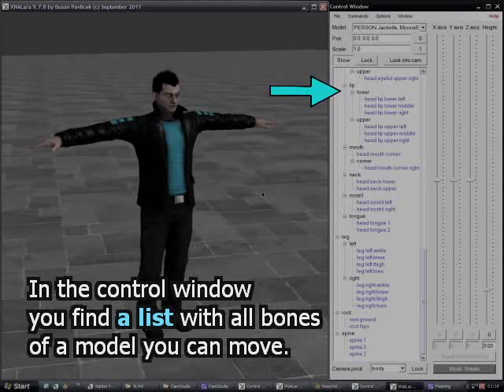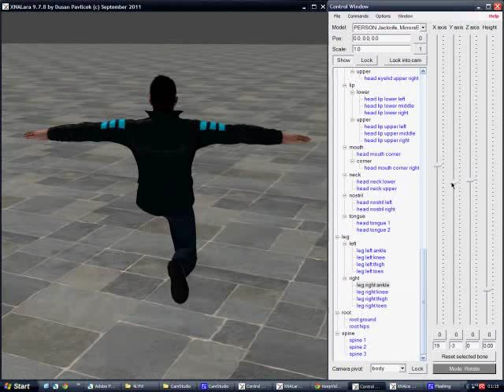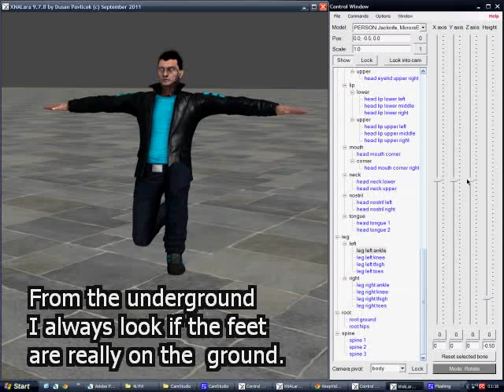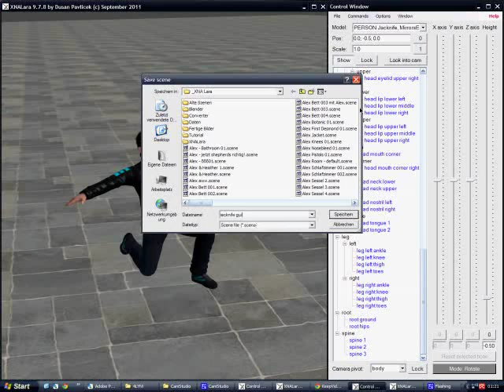XNALara basics with 2 objects (1/5)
This is my first tutorial ever about some XNALara basics because some friends asked me and I couldn't find a simple tutorial after my fancy. It shows
how to load and pose a model, how to add and move a second object and
how to do edit the light and post-processing in XNALara. Just to show how
XNALara works. =)

I hope it's interesting and helpful for you. If you have questions, don't be shy
and ask me! =)

Jacknife by o0Crofty0o
Acoustic guitar by Monkey_13